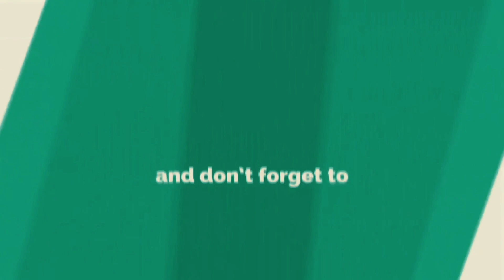LANGKAH AWAL MERAIH BINTANG ⭐⭐⭐⭐ DRUMBAND GITA DIRGANTARA AAU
Drumband Gita Dirgantara AAU - Tour de Campus Akademi Angkatan Udara 13 November 2022

Tour de Campus Akademi Angkatan Udara Yogyakarta
Air Force Academy
TNI AU

drumband aau,
drumband gita dirgantara aau,
drumband gita dirgantara,
drumband tni,
drumband tni au,
gita dirgantara aau,
gita dirgantara,
akademi angkatan udara,
drumband terbaik di indonesia,
drumband aau yogyakarta,